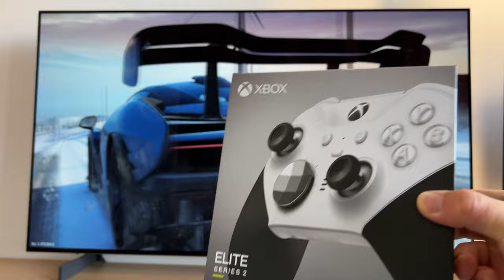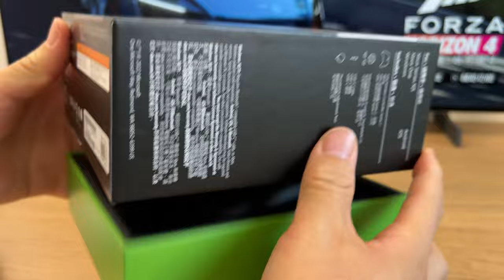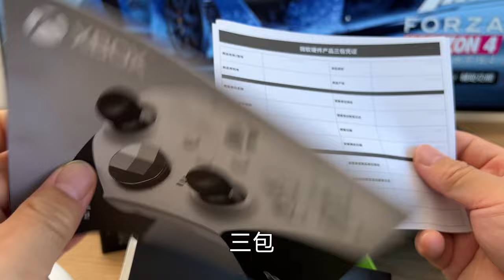为了个66块钱游戏，买了个699精英2代手柄，开箱初体验和对比